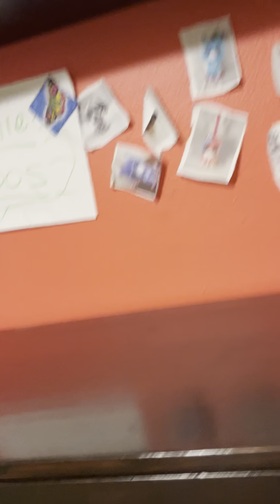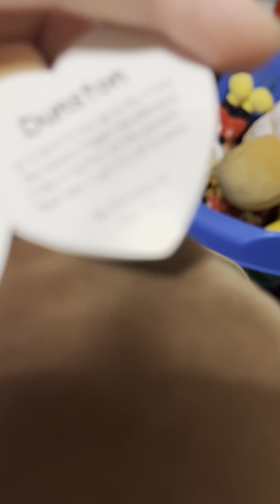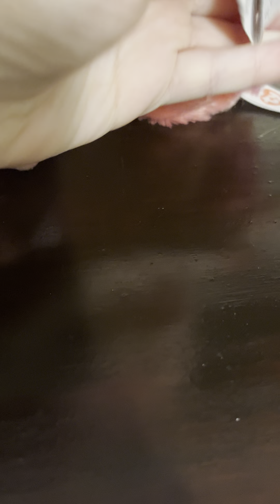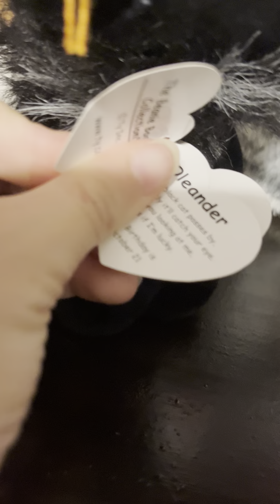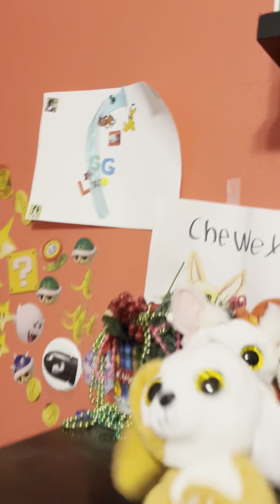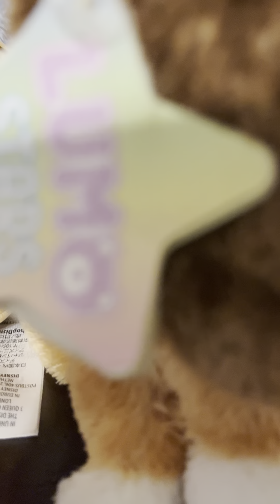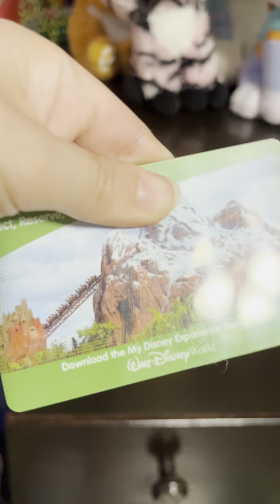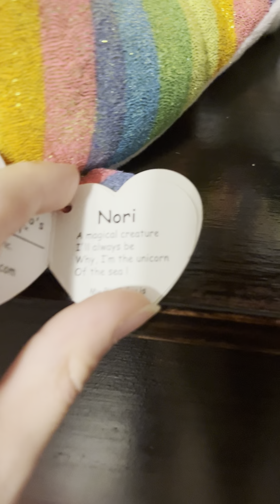My beanie boo collection for 2023 ￼￼